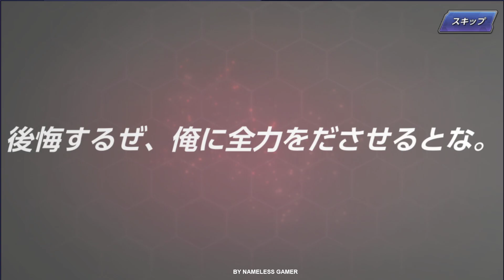KOF ALLSTAR Obtain Special Signature K' - Nemuless❀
☘ Um...Hello all, KOF ALLSTAR is latest game that I am playing :)

☘ In this video, I am trying my luck to get Special Signature Kula and K' !